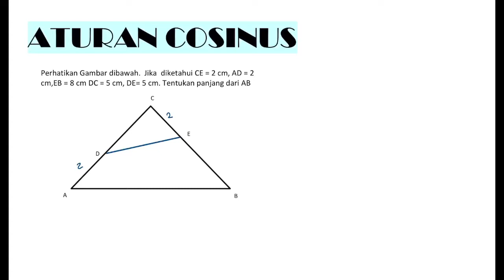🔴TRIGONOMETRI🔴 Perhatikan Gambar dibawah. Jika diketahui CE = 2 cm, AD = 2 cm,EB = 8 cm DC = 5 c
Perhatikan Gambar dibawah.  Jika  diketahui CE = 2 cm, AD = 2 cm,EB = 8 cm DC = 5 cm, DE= 5 cm. Tentukan panjang dari AB